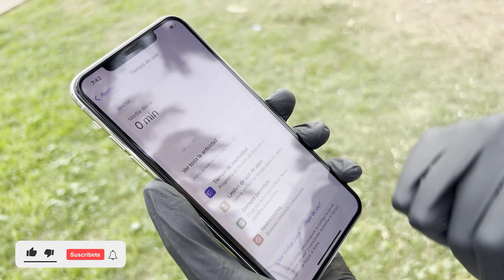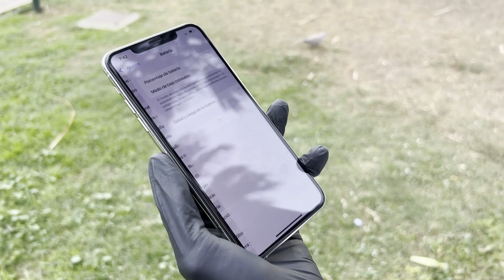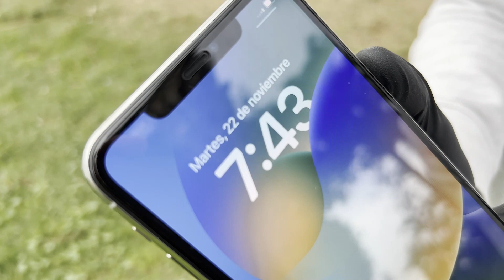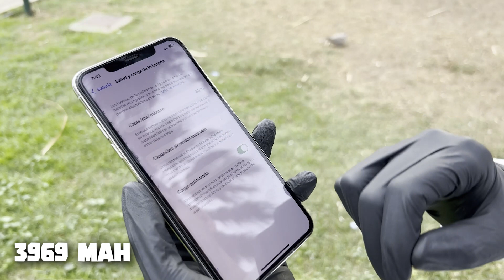¿Merece la pena un Iphone 11 Pro Max en 2022? Lo analizamos en profundidad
Análisis en profundidad del Iphone 11 Pro max, realizando una review de todas sus características asi como de la estética del dispositivo.